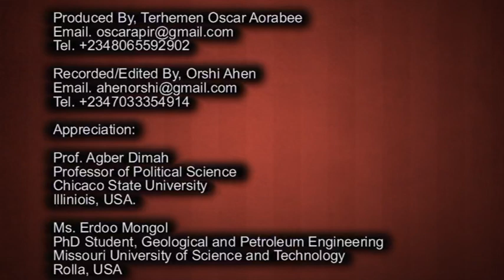Solomon Aondover Num: Ka nyi man me or a Tor Ter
Atsam a NKST (NKST  worship Songs) Atsam